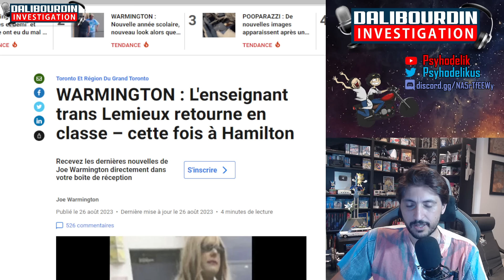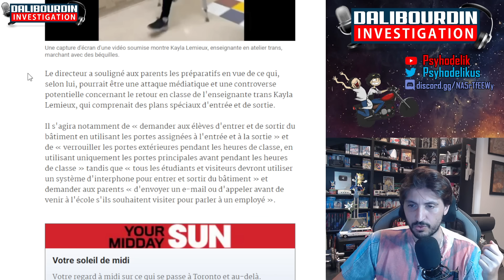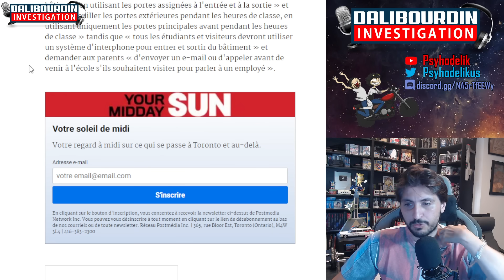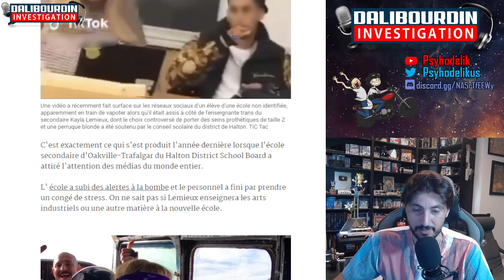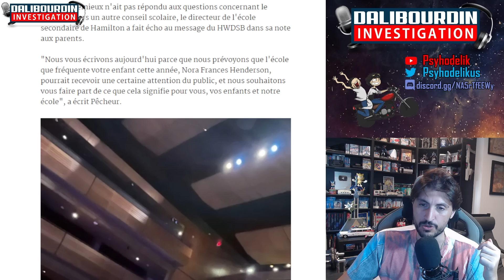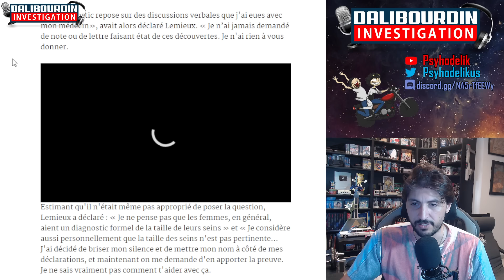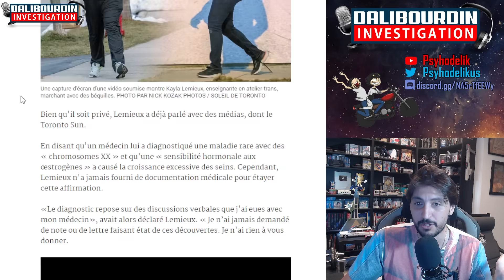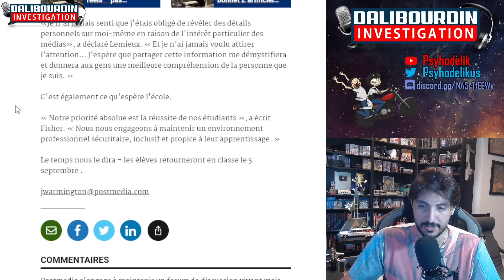LA PROF TROP AU TRÈ TRÈS GROS NÉNÉ REVIENT EN COURS DEVANT SES ÉLÈVES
LA professeur trans, Lemieux, qui avait fait parler d'elle avec sa prothèse mammaire de taille Z et qui avait été viré de l'école pour son habit... viens d'intégré une nouvelle école